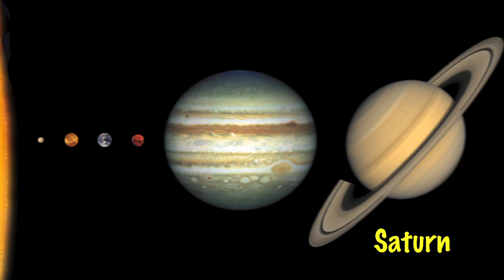Eight Planets (The solar system)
Ant 1 writes songs for children. Music is a fantastic tool for learning. The 8 planets in order